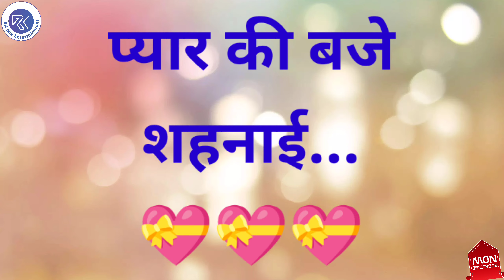Dev Deepawali Latest Status | देव दिवाली की हार्दिक शुभकामनाएं | देव दीपावली | Dev Diwali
This video shows the status on the topic 'Dev Deepawali'.